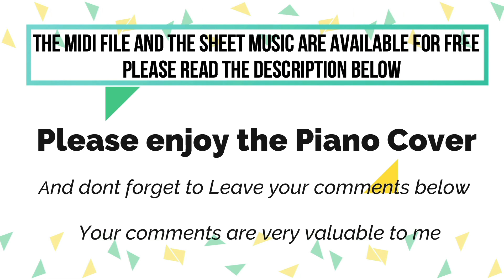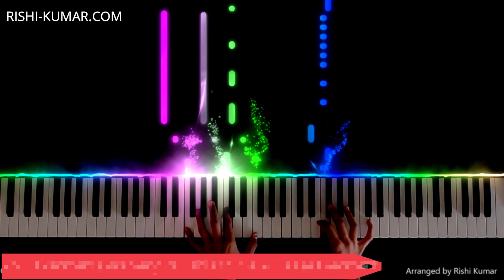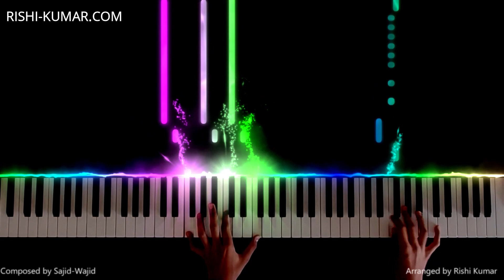Radhe Piano Instrumental | Title Track Karaoke | Tutorial | Salman Khan | Hindi Song Keyboard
Learn how to play Radhe Title Track on piano, using the piano notes & piano chords in this Radhe Piano Instrumental Tutorial, use this as a Radhe Title Song BGM Ringtone, or use this Salman Khan Radhe Song Karaoke Instrumental to sing a cover of this song, which is originally sung by Sajid, and is composed by Sajid-Wajid.

🎤🎹🖥🎥𝐊𝐞𝐲𝐛𝐨𝐚𝐫𝐝,𝐏𝐢𝐚𝐧𝐨,𝐒𝐨𝐟𝐭𝐰𝐚𝐫𝐞 𝐮𝐬𝐞𝐝 :

■ Korg Krome
■ Kawai K300i
■ FL Studio
■ Filmora
■ Seemusic
■ Synthesia